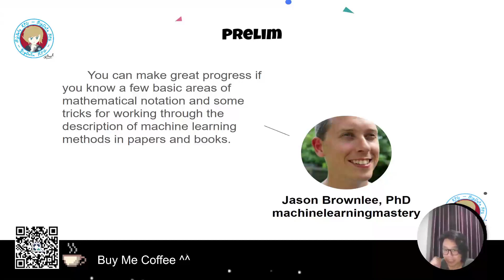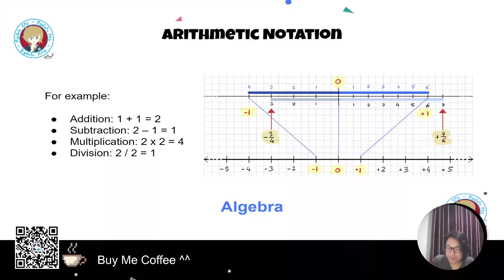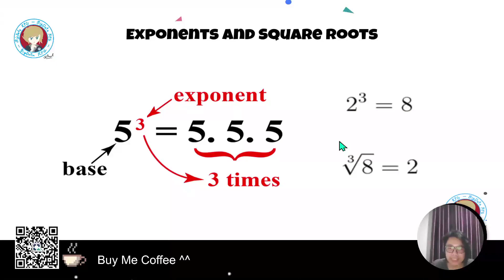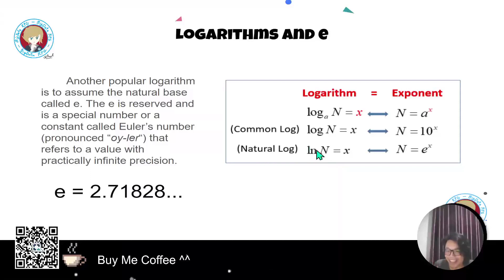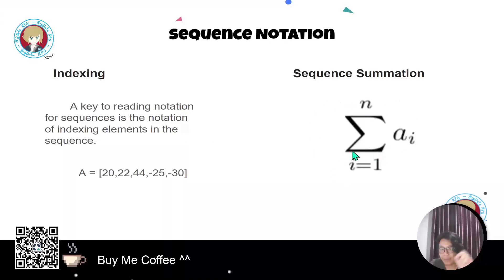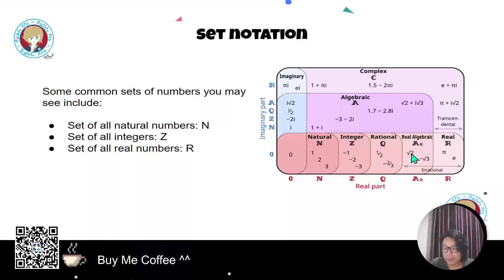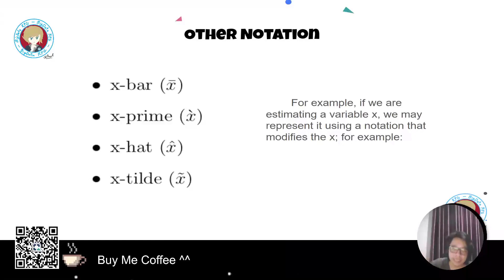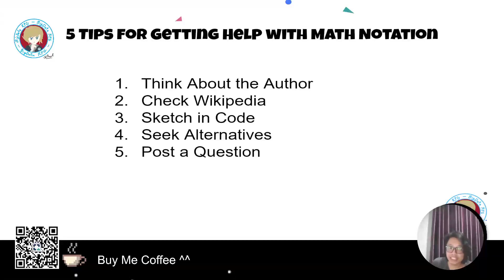Floor 20 - Basics of Mathematical Notation for Machine Learning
เข้าใจสัญลักษณ์คณิตศาสตร์พื้นฐานใน Machine Learning
Contents:
🔵 Prelim 1:24
🔵 Arithmetic Notation 4:20
🔵 Exponents and Square Roots 8:20
🔵 Logarithms and e 11:15
🔵 Greek Alphabet 14:54
🔵 Sequence Notation 17:02
🔵 Set notation 20:13
🔵 Other Notation 23:55
🔵 5 Tips for Getting Help with Math Notation 27:36
Reference:
Series Level 0
Mon - Fri
22:00 (UTC+7)
Have a nice time
If I am wrong, please educate me
Don't belittle me.
More Share, More Fun ❤
Made with Love by BigData RPG  ❤️
Buy me coffee ☕
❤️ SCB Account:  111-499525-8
❤️ Sorratat Sirirattanajakarin
❤️ Crypto address
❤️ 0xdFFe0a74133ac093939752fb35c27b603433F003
** Send me receipt ib/dm if you please for giving credit